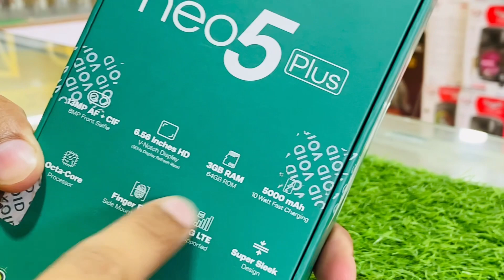|| SparX Neo 5 Plus Unboxing | SparX Neo 5 plus Price In Pakistan | Camera Test | Sialkot ||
This is our Shop Allah Madad mobile . We have All kind of new phone & used phone accessories nd speakers . if you want to purchase any phone or accessories then you will contact with us or visit our shop for reasonable prices

Address : Pulaik Nekapura bhagowal Road Sialkot